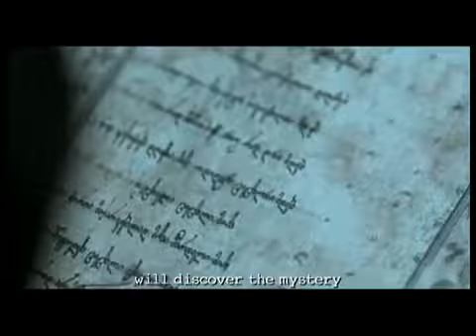Georgian folk song "Shatilis Asulo"